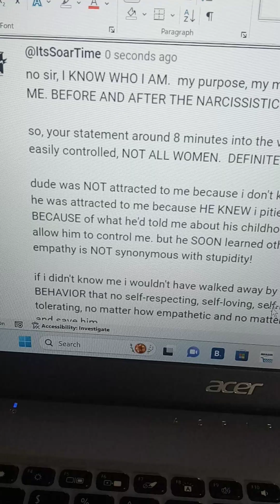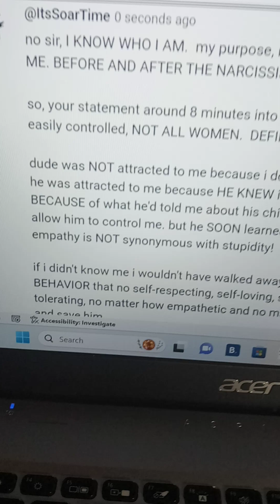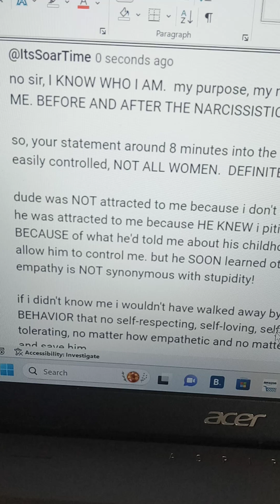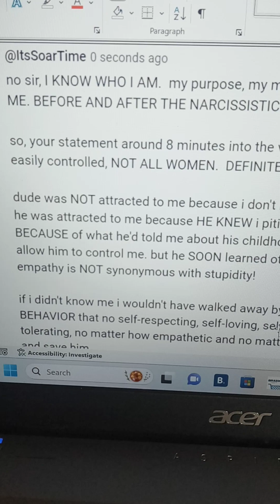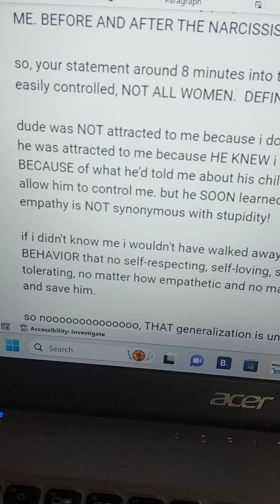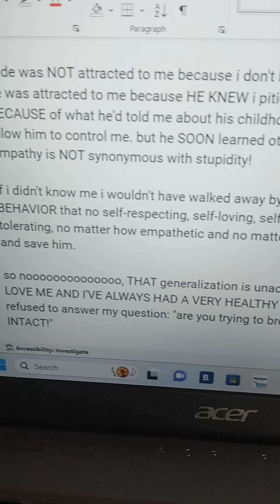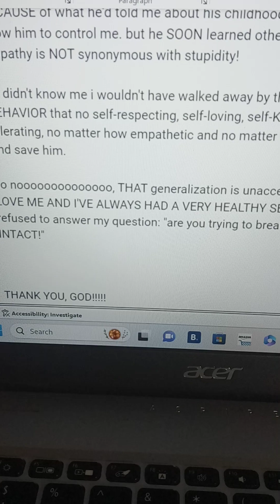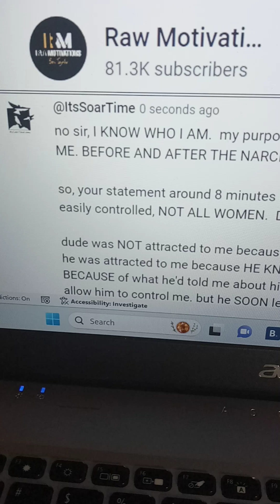Self-Care, Self-Improvement, Self-Development Tip #84: KNOW THYSELF, WOMEN, Part 1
THANK YOU FOR CONTINUING TO SOAR with me in every area of your life; listening to the trailer for my channel; playing all videos to the end; and LIKING, SUBSCRIBING, COMMENTING, SHARING, AND CLICKING THE NOTIFICATION BELL.

Also available @ItsSoarTime:
Many more affirmations and tips on Self-Care, Self-Improvement, and Self-Development!
Self-Love Affirmations
Attract Romantic Love Affirmations
Bible Inspired LOVE AFFIRMATIONS
Empowering Excerpts for Women Survivors of Narcissistic Abuse

PeacePeacePeace,

ItsSoarTime
Visit ItsSoarTime.com.
Search for ItsSoarTime.com on Google Play Books or Amazon.